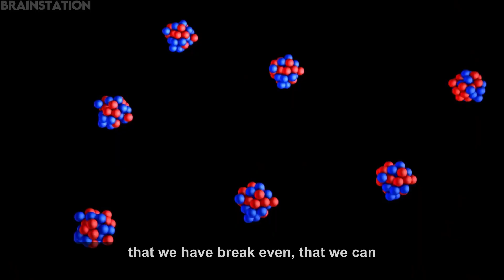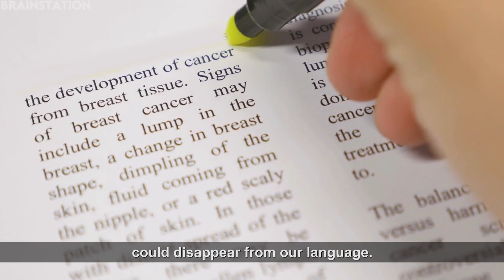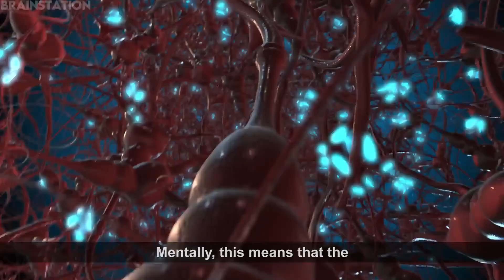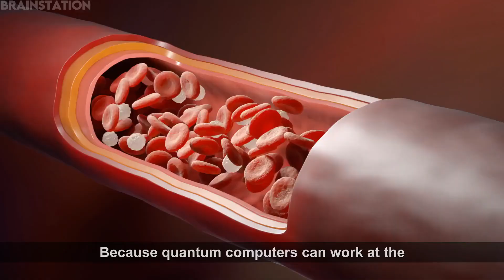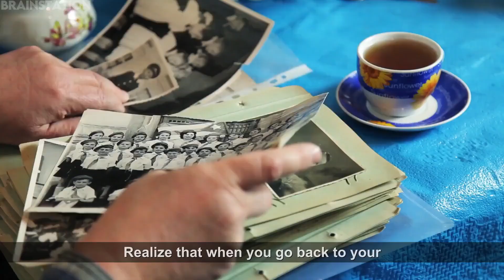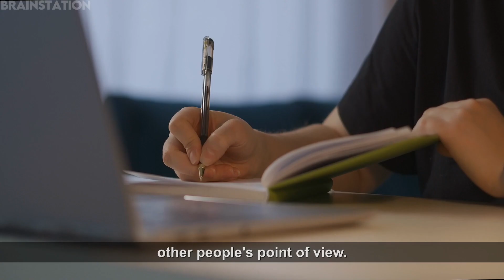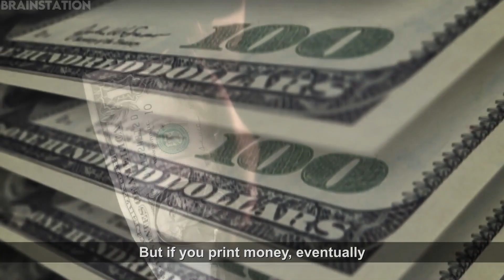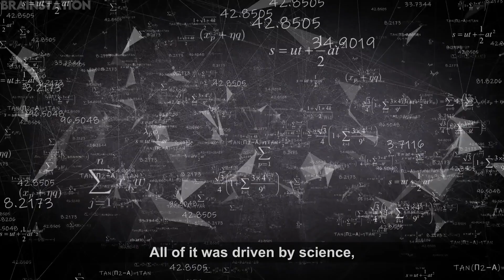"I'll Show You How They Will Control Us In The Coming Years" Michio Kaku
Michio Kaku, a theoretical physicist expert, shares his vision on technological advancements, artificial intelligence, and what the next 50 years may hold. Explore with him the new horizons of technology and learn how we can prepare for the spectacular changes that will shape the world in the future. A captivating guide to the strange and wonderful world that awaits us!

⚠️ WATCH BEFORE IT’S DELETED. ⚠️

Script – CurioStation
Narration – CurioStation